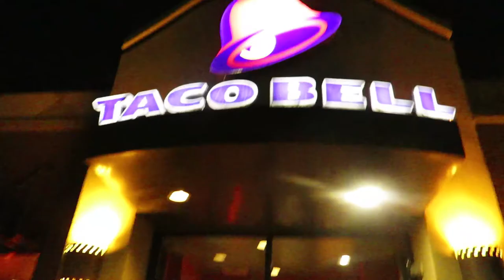HE ALMOST FELL OFF THE CLIFF!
Sorry for not posting in a while but in today's video we decided to go to the beach and climb a cliff. Once Tyler got to the top of the cliff he climbed onto a tree limb and almost fell off of it while he was hanging above the cliff edge!